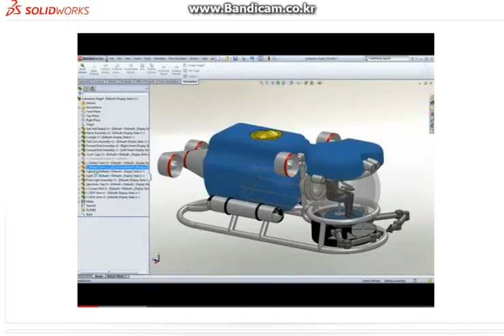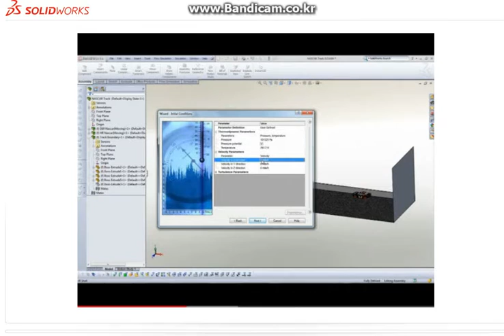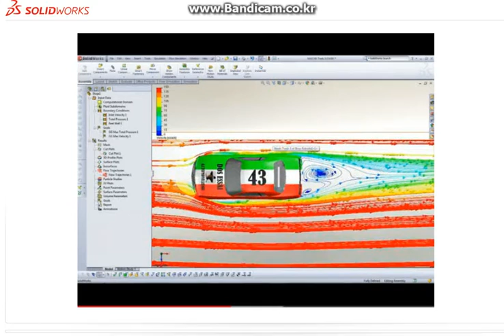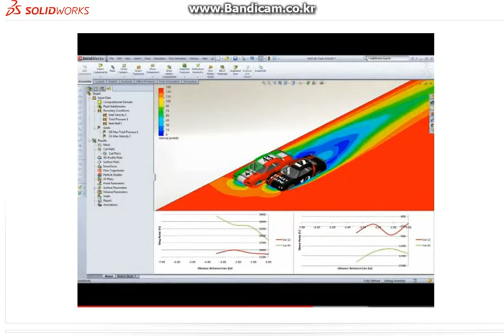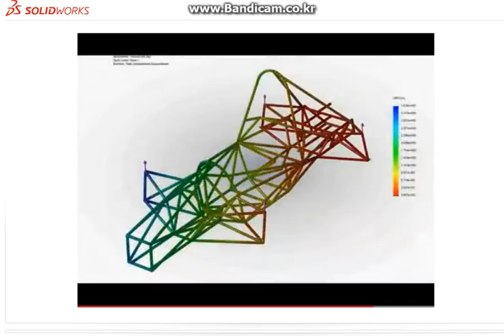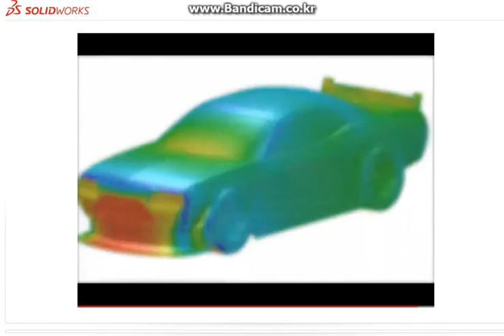[KNSolution]SOLIDWORKS Car Flow Simulation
Car Flow Simulation